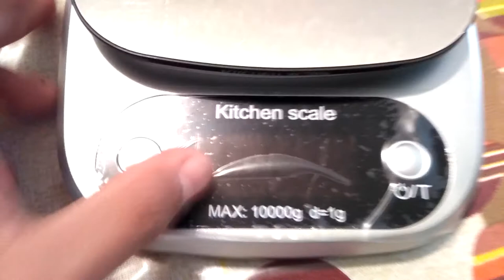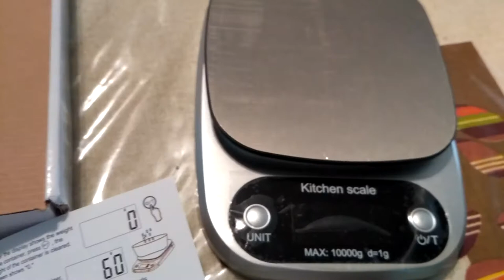C305 Kitchen Food Milk Scale - Silver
found a very interesting good in Gearbest：C305 Kitchen Unbreakable Food Milk Scale with LED Display